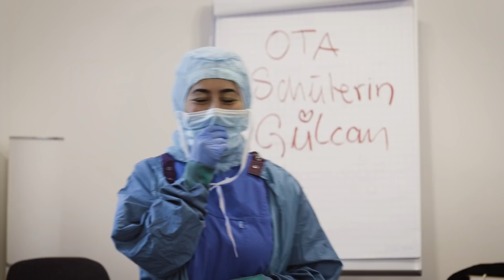DAS KOPFTUCHVERBOT und was es für mich bedeutet!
Für Beamtinnen gilt per Gesetz ein Kopftuchverbot. Gülcan fragt sich, ob sie das als angehende Ärztin irgendwann auch betreffen könnte. Sie erzählt euch von ihrem Leben als muslimische Medizinstudentin, die sich für das Tragen ihres Kopftuchs entschieden hat und ihr erfahrt mehr über ihre Ausbildung zur Operationstechnischen Assistentin, ihrer Angst vor Vorurteilen, unterschwelligem Rassismus und welche Erfahrungen sie sonst noch auf ihrem Studiums-Weg gemacht hat.

Achtung: Alle Beteiligten wurden vor dem Dreh negativ auf Corona getestet.